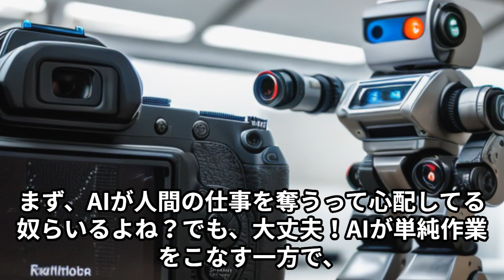AIと人間の未来スタイル情報提供